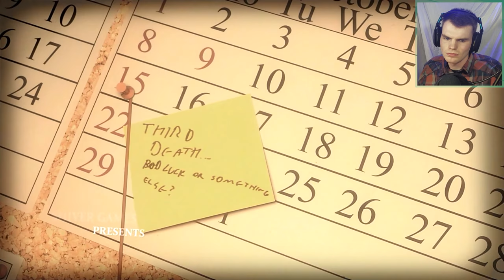POTATO FACE DEMON CHILD! | Lucius | Playthrough | Part 1